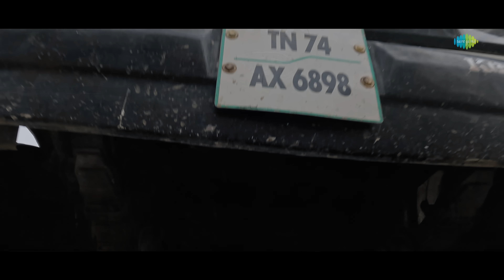Chaitra - Official Trailer | Yashika Aanand, Avitej Reddy | M.Jenithkumar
Here is the official trailer of Chaitra-The beginning of the end starring Yashika aanand, Avitej reddy,
Shakthi mahendra and others. Direction M.Jenithkumar, Music composed by Prabakaran Meiyappan

Film Credits :

Main Cast: Yashika aanand, Avitej reddy, Shakthi mahendra and others.
Pro : Manavai Bhuvan
DI: Senthil and bala (Srisai Studios)
Publicity Designer : Prabhu raj
VFX : Siva ajay kumar.K
SFX &amp; Film Mix : Murugan.S
Music Director: Prabakaran Meiyappan
Editor: Elisha
Cinematographer: Sathishkumar
Executive Producer: P.Palani
Co-Producer : Kannan varatharaj.T
Producer: K.Manoharan
Writer &amp; Director : M.Jenithkumar